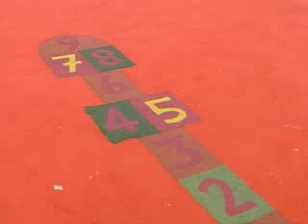Tele7 Parques Muskiz